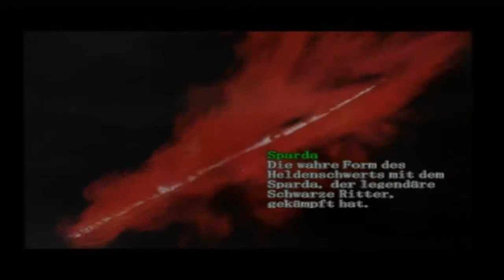Let's Play Devil May Cry Part 11 - Die Welt im Spiegel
Vergesst nicht zu kommentieren oder ein Like zu hinterlassen! ;D Das hilft immer!

Und deswegen schaue ich nicht in den Spiegel! Das ist gefährlich Leute! ;D

Viel Spaß beim Ansehen Leute! ;D